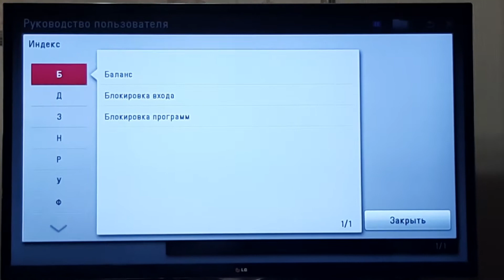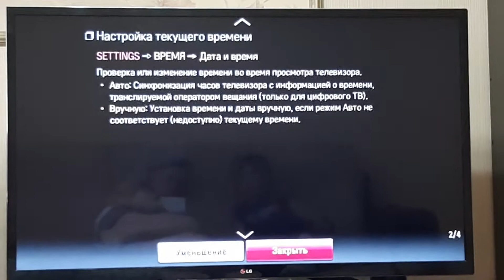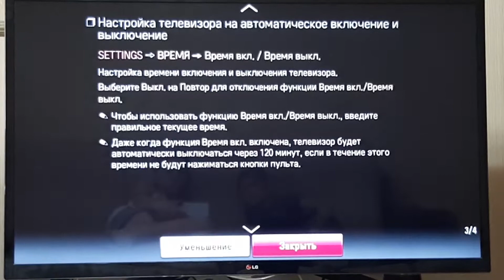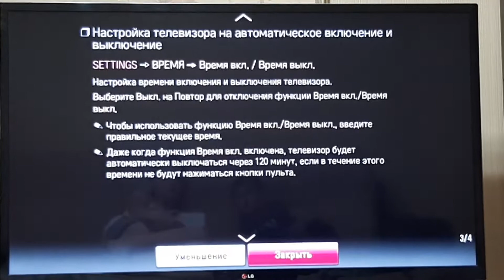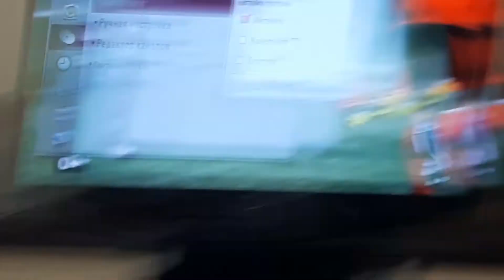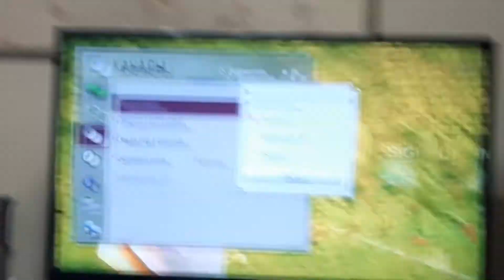My Edited Video